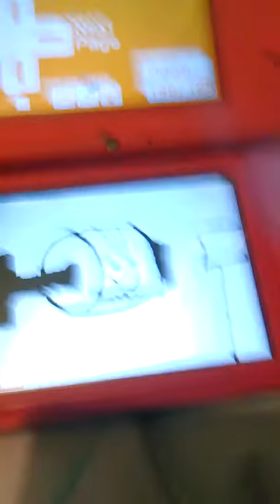Toilet paper animation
I did this because I thought it was funny